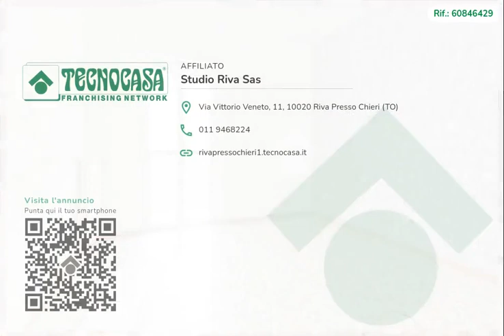ALLOGGIO AD ANDEZENO